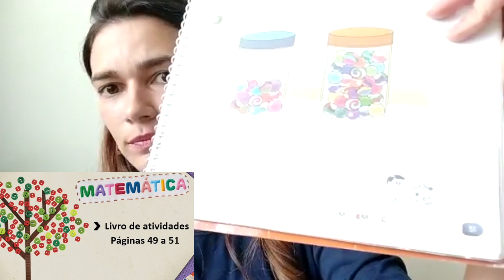2º Ano - 18/06/2020 -Matemática: revisão de dezenas e agrupamento